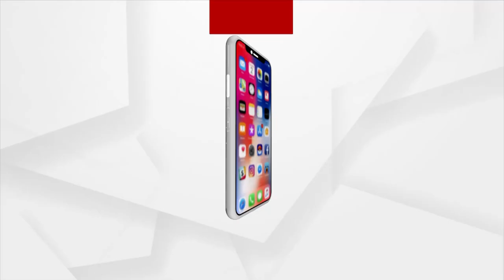ମରୁଭୂମି ମଝିରେ ଲୁଣରେ ତିଆରି ତାରକା ହୋଟଲ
ଲୁଣରେ ତିଆରି ହୋଇଛି ପୁରା ହୋଟଲ । ଏହାର କାନ୍ଥ ,ଚଟାଣ ,ଫର୍ଣ୍ଣିଚର ଯାହା ଦେଖିବ ସବୁ ଲୁଣ । ବୋଲିଭିଆର ମରୁଭୂମି ମଝିରେ ଥିବା ପଲାସିଓ ଡା ସଲ ହୋଟଲ ଏଭଳି ନିଆରା ଭାବେ ତିଆରି ହୋଇ ପର୍ଯ୍ୟଟକଙ୍କୁ ଦେଉଛି ସୁଖଦ ଅନୁଭବ । ପଞ୍ଚ ତାରକା ସୁବିଧା ଦେଉଥିବା ବିଶ୍ୱର ଏହି  ପ୍ରଥମ ଲୁଣ ହୋଟଲ ସୃଷ୍ଟି କରିଛି ରୋମାଞ୍ଚ ସାଙ୍ଗକୁ ବିସ୍ମୟ  ।